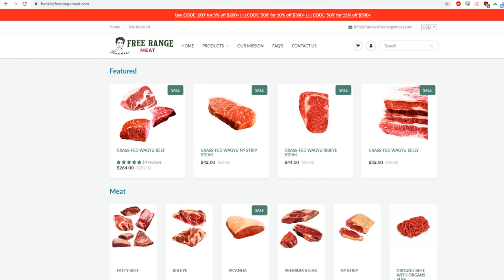Top 8 HOTTEST Vegan Girls